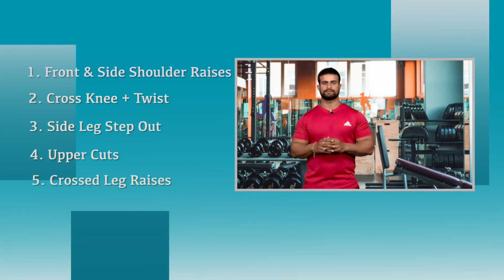Day5/30: Exercises for Men & Women over 50 Age | Without Equipment | At Home Beginner Workout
Our 5 Picks for Day 5:
1. Front & side shoulder raises
2. Cross knee + twist
3.Side leg step out
4. Uppercuts
5. Crossed leg raises

This program includes low impact workout variations that help 40-50+ age group to be gently introduced to regular exercising in their lives and then gradually increase the intensity through the 30 days.

As we grow older, especially when we cross 40-50 years of age, we are more prone to various health issues common ones including diabetes, blood pressure, weak bones and heart-related ailments.

A healthy diet and regular exercising are the way out! They not only help prevent ailments but also help in controlling any existing ones to whatever extent possible.
So now that you have decided to get fit and take control of your health, we welcome you to Day 5: